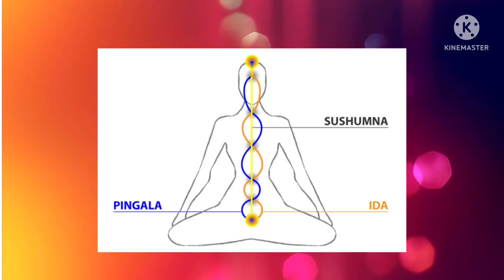सुषुम्ना नाड़ी का गूढ़ रहस्य जानते ही भगवान के दर्शन जरूर होंगे।sushmna Nadi mystery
सुषुम्ना नाड़ी का गूढ़ रहस्य जानते ही भगवान के दर्शन जरूर होंगे।